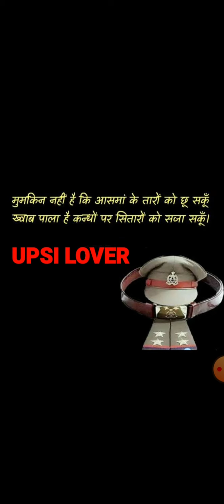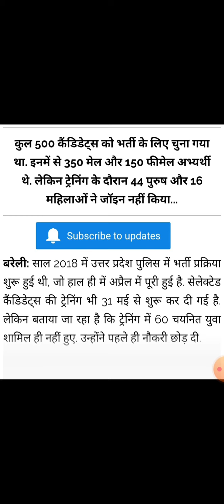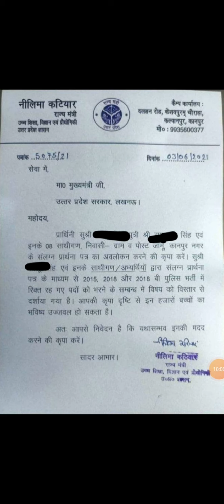जैलवार्डर वेटिंग लिस्ट प्रूफ